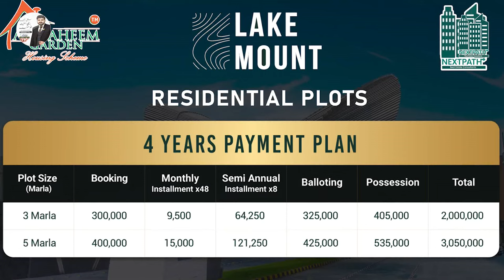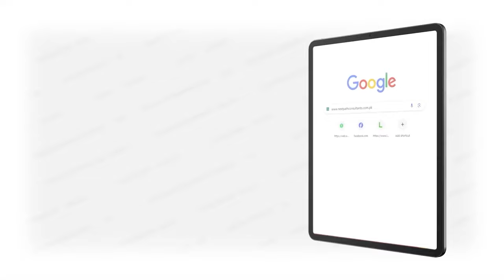Al Raheem Garden Lake Mount | 9500 Monthly | Orange Line Train | Housing Society In Lahore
Book Your Plot in  Al Raheem Garden Phase 5
situated at Quaid.e.Azam Interchange Main GT Road  Lahore
TMA Approved Society on Easy Installment Plan for 4 Years and Fulfill your dream to Build a House in the Heart of Lahore.
𝗠𝗮𝗶𝗻 𝗙𝗲𝗮𝘁𝘂𝗿𝗲𝘀:
✅ TMA Approved
✅ Underground Electricity
✅ Minimum 30 Feet Roads
✅ Jamia Masjid
✅ Landscaped Parks
✅ Community Club
✅ 24/7 CCTV Monitored Security
✅ Electricity (Wapda)
✅ Efficient Water supply
✅ Modern Sewerage System
✅ Quaid.e.Interchange Main GT Road,Lahore.

eastern housing society lahore
al raheem garden
al raheem garden lahore
eastern housing lahore
housing society lahore
lake mount by al raheem garden
eastern housing society lahore 3
al raheem garden phase 5
royal enclave al raheem garden lahore
royal enclave al raheem garden
bahria town lahore
house on installment in lahore
lahore
green land housing scheme lahore
housing scheme,
lahore development authority